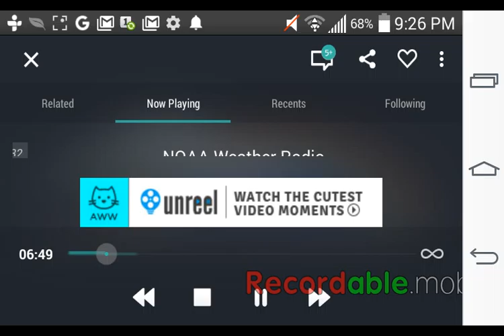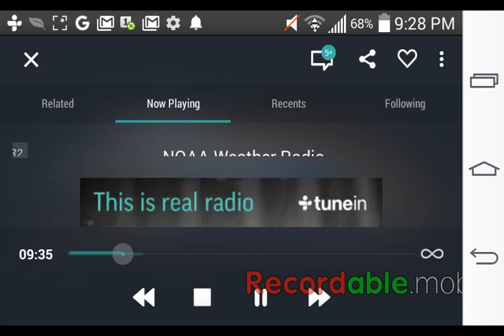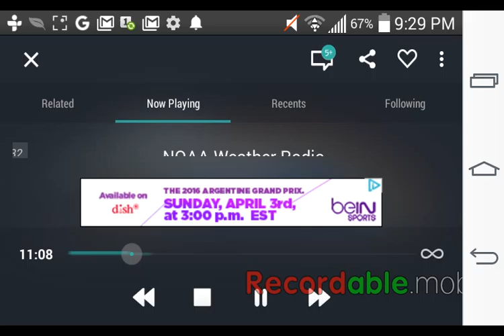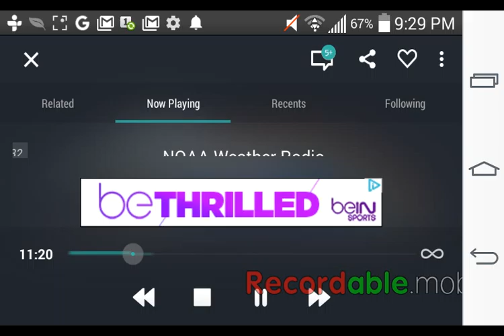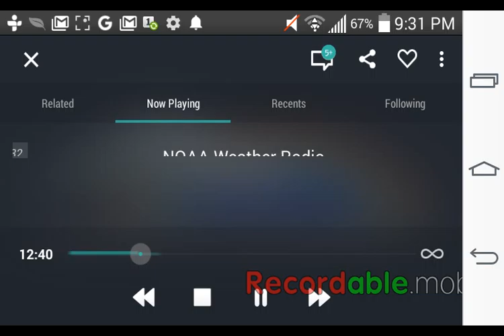EASs 151 and 152 - SVR Lincoln TN, TOR Madison AL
KIH20